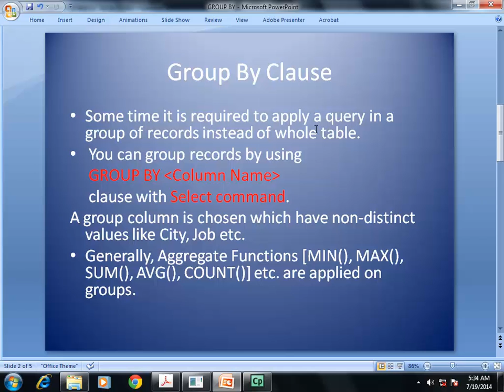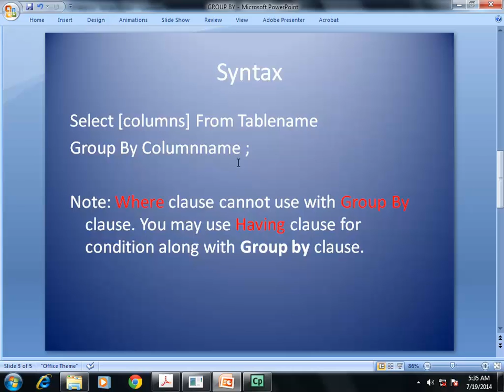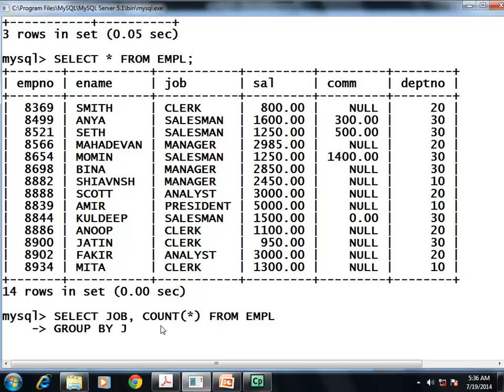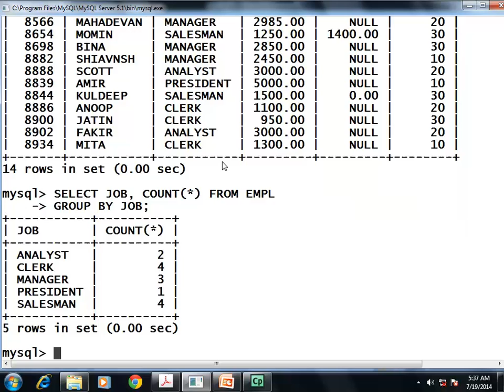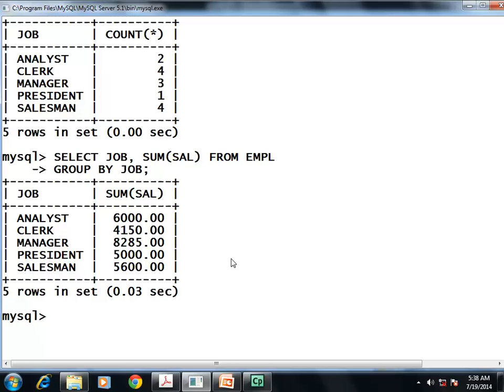MYSQL: GROUP BY clause